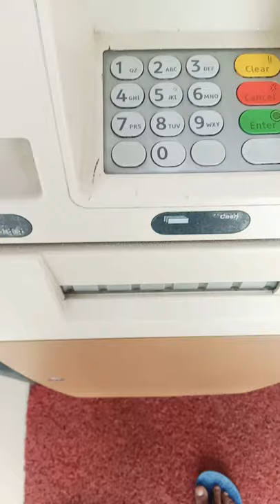ATM. _ withdrawal 50000. Karnatka_ bank ATM Cash _#withdrawal _#India _#Only@money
cash withdarawal
Karnatka bank

channel se paise kaise kamaye

SHOW LESS